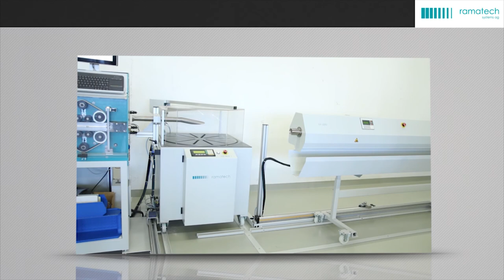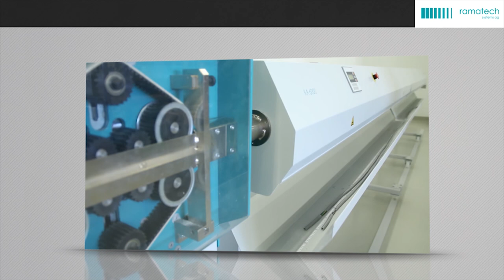Ramatech Semi Automatic Cable Processing Reel Rack System